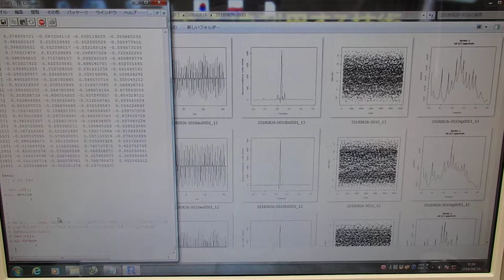超音波技術（多変量自己回帰モデルによるフィードバック解析）